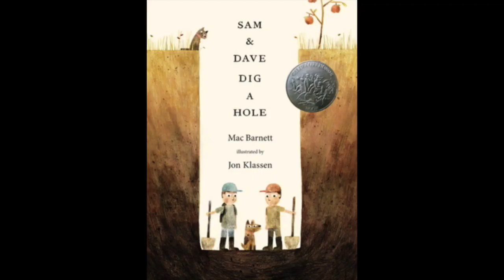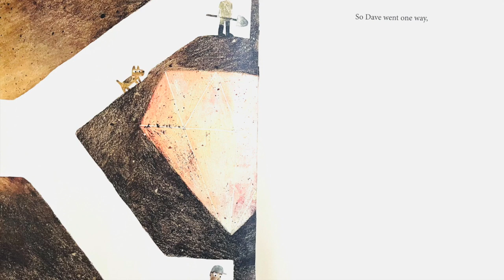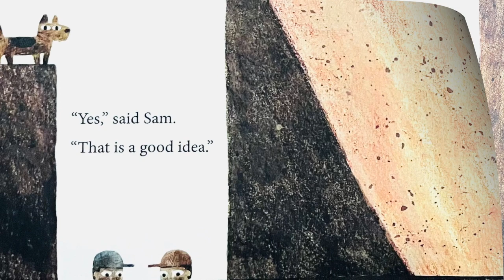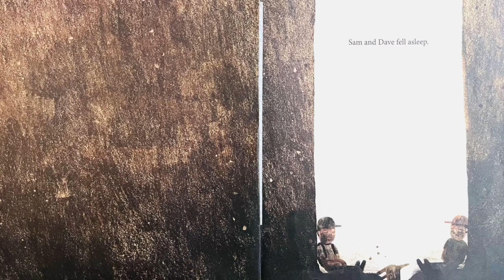Read Aloud: Sam and Dave Dig a Hole by Mac Barnett | Stories with Star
Have you ever searched for something spectacular? Read along with Star as we discover what's at the bottom of the hole!

Sam and Dave Dig a Hole
written by Mac Barnett
illustrated by Jon Klassen